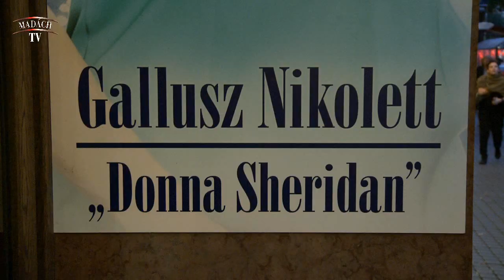Madách TV - Mamma Mia! bemutató I.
A Madách Színház 2014. szeptember 26-án, 27-én és 28-án bemutatta a Mamma Miá-t. A fergeteges estékről a Madách TV sem maradhatott le - ezúttal a pénteki eseményekről számol be.